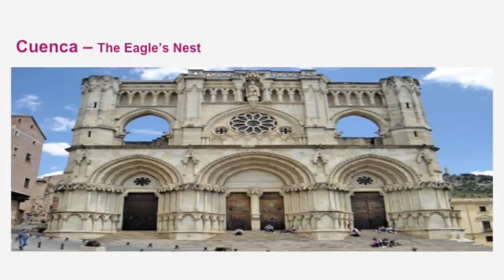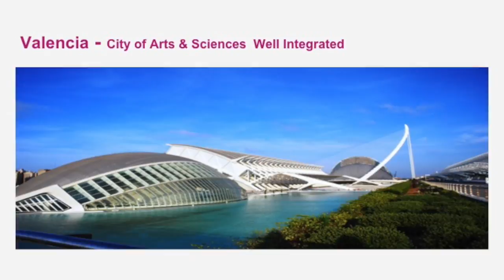The 20 most beautiful towns in Spain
This video is about The 20 most beautiful towns in Spain